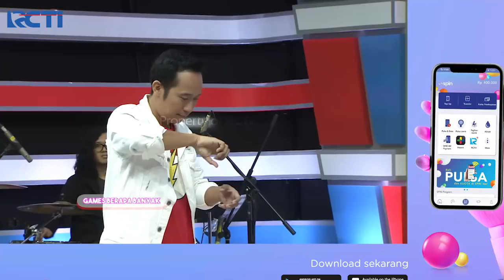DAHSYATNYA 2020 - Ciyee.. Ternyata Riza Juga Suka Sama Tiara | 21 September 2020